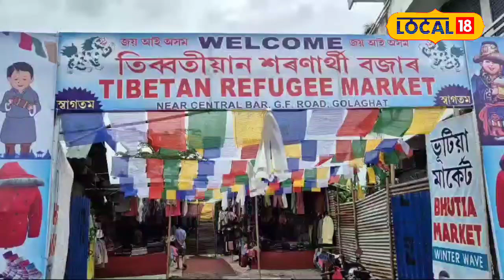গোলাঘাটৰ তিব্বতীয়ান সকলৰ এখন বিশেষ বজাৰ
শীত আগমণৰ লগে লগে প্ৰতিবছৰে বহে এই বজাৰখন#local18